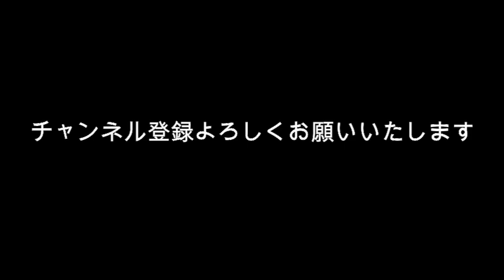【こどおじ】散弾銃を持った男が埼玉ふじみ野で立てこもり？